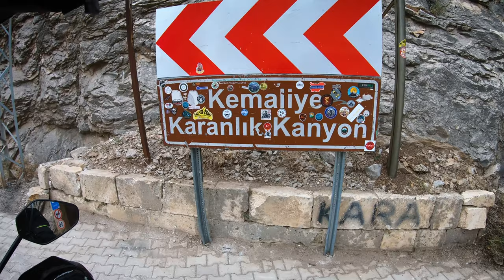Kaňon Karanlik (Kemaliye - Turecko) - Cesty cez objektív | FUNRIDE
Kaňon Karanlik patrí medzi nebezpečné cesty v Turecku a nachádza sa pri meste Kemaliye. V preklade ide o "Temný kaňon". Kaňon je dlhý až 25 km, ale táto scénická cesta D877 má cca 8,7 km a vedie po nespevnenej ceste a prechádza niekoľkými tunelmi 38 tunelov).

Výstavba cesty sa začala v roku 1870 a bola dokončená až v roku 2002 a vedie cez roklinu vytesanú riekou Eufrat s útesmi vysokými až 600 metrov na niektorých miestach, pričom slnko sotva prenikne na jej dno.

Motocykel: Triumph Tiger 1200

(15 najkrajších trás po Slovensku)